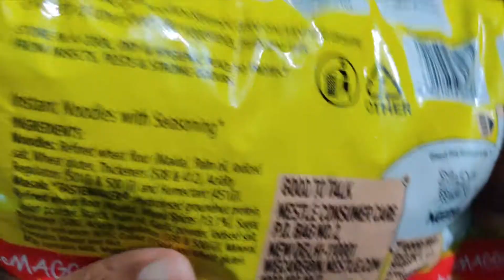Delicious Dinner for kids💯/Garlic Magi Noodles/Chicken fry/With love,Zara Talkies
With love,
Zara Talkies